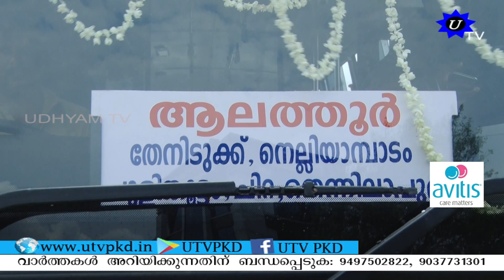കണ്ടക്ടറില്ലാത്തബസിന് സർവ്വീസ് നടത്താൻ പച്ചക്കൊടി